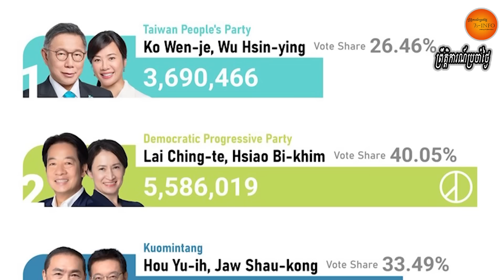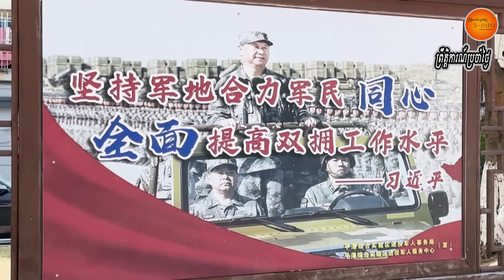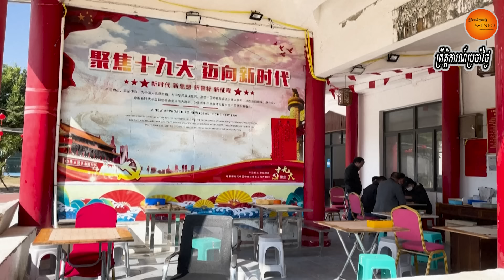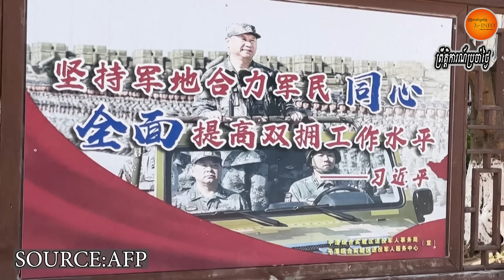លទ្ធផលបោះឆ្នោតប្រធានាធិបតីបនៅតៃវ៉ាន់ជាការវាយបំបាក់ឥទ្ធិពលនិងការគំរាមកំហែងរបស់ចិន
Ruling-party candidate Lai Ching-te emerged victorious in Taiwan's presidential election on Saturday and his opponents conceded, a result that will determine the trajectory of the self-ruled democracy's relations with China over the next four years.